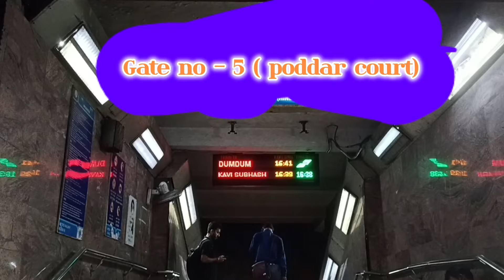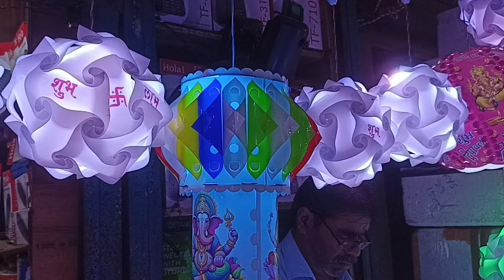Cheapest Tuni led light | Ezra Street Light Market Diwali Light | Tuni led Wholesale Market Kolkata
Cheapest Diwali Light Market In Kolkata 2024 |Chandni Chowk Wholesale Light Market | Ezra Street Light Market | Kolkata Diwali Light Market | Kolkata Light market Price | Diwali Light Price In Kolkata
.Ezra Street Light Market || Kolkata Wholesale || সব থেকে সস্তা লাইট মার্কেট

Ezra Street Light Market |Cheapest Diwali Light Market In Kolkata 2024 | Cheapest Tuni Led Light |

In this video I will show you Ezra Street Kolkata light wholesale market 2024. Diwali lights wholesale market kolkata video will tell you Ezra Street  is the cheapest light market. You can buy lights for kali puja or diwali at the cheapest price from Ezra Street kolkata .

ezra street
ezra street light market
ezra street kolkata light market
ezra street kolkata
ezra street electrical market
ezra street (electronic accessories)
ezra street lightning arrester
ezra street light market 2024
ezra street market
ezra street kolkata light market 2024
ezra street st patrick's day
chadni chowk
chadni chowk light market
chadni chowk kolkata light market
chadni chowk kolkata
chadni chowk electrical market
chadni chowk (electronic accessories)
chadni chowk lighting arrester
chadni chowk light market 2024
kolkata diwali light market
kolkata diwali wholesale market
kolkata diwali market
kolkata diwali
kolkata diwali lights
kolkata diwali night from flight
kolkata diwali light market 2024
kolkata diwali lights
kolkata diwali decoration
diwali lights wholesale market in kolkata
diwali light
diwali lamp
diwali lamp making at home
diwali decoration light
diwali shopping crackers
diwali lights wholesale market in
diwali 2024